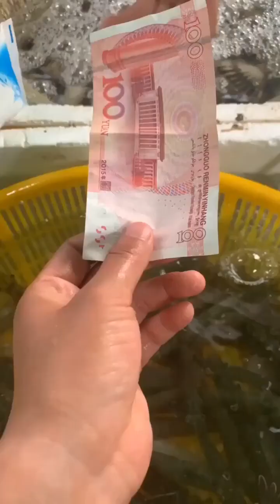شيف صيني بارع و مقتصد ...